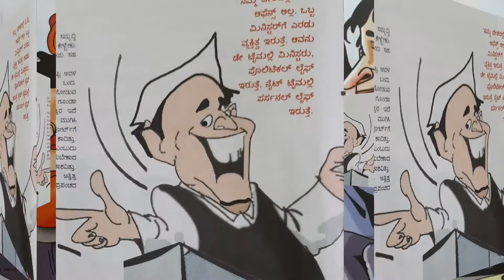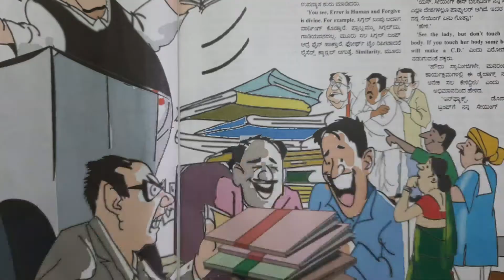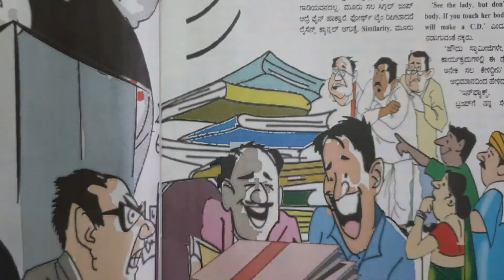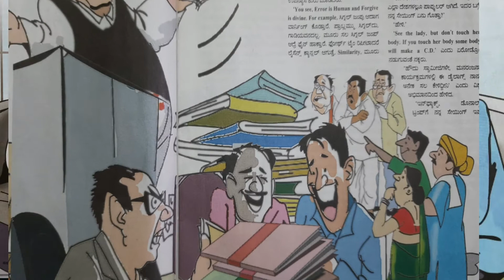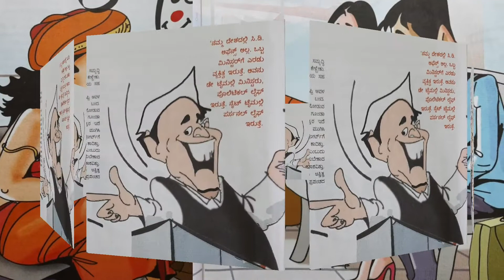ಹಾಸ್ಯಲೇಖನ 'ಕಾಸಿದ್ರೆ ಕೈಲಾಸ" ರಚನೆ:ಎಂ.ಎಸ್. ನರಸಿಂಹಮೂರ್ತಿ ಕೃ: ಸುಧಾವಾರಪತ್ರಿಕೆ ನಿ: ಆರ್.ಶಿವಕುಮಾರಸ್ವಾಮಿಕುರ್ಕಿ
ಪ್ರಕಟಣೆ ಕೃಪೆ: ಸುಧಾ ವಾರಪತ್ರಿಕೆ
ಹಾಸ್ಯಲೇಖನ:  "ಕಾಸಿದ್ರೆ ಕೈಲಾಸ"
 ರಚನೆ: ಎಂ. ಎಸ್. ನರರಸಿಂಹಸ್ವಾಮಿ
 ನಿರೂಪಣೆ: ಆರ್. ಶಿವಕುಮಾರಸ್ವಾಮಿ ಕುರ್ಕಿ